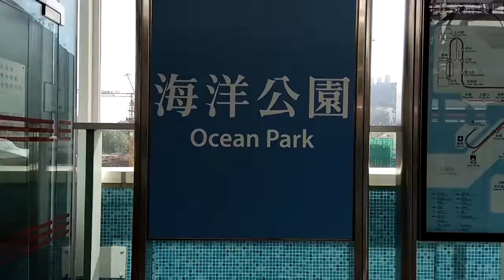港鐵s train海洋公園至利東(後右方)